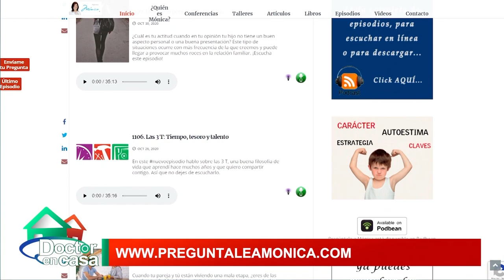Inseguridades que paralizan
Todos hemos vivido momentos de inseguridad de los que logramos salir adelante, ¿pero que ocurre cuando esto se transforma en una constante en tu vida? ¿como puede llegar a afectar tu rutina, tu trabajo y tus relaciones con los demás?. En este segmento del programa junto a la sicóloga Mónica Bulnes revisaremos las causas y las formas de vencer la inseguridad.